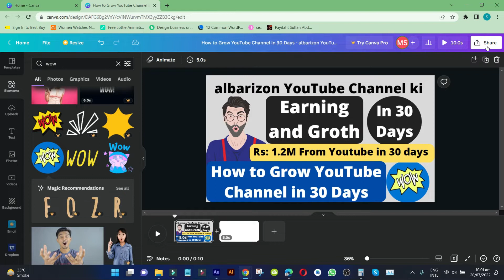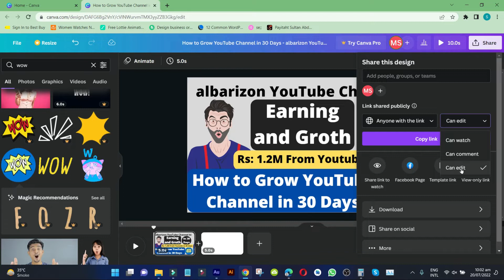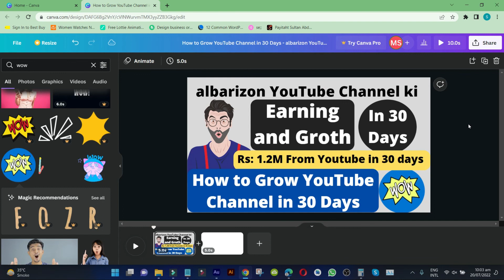How to Create a Source File In Canva - Canva Source File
In This Video We Will Learn About How to Create a source file In Canva

In This Tutorial, We'll Show You How to Create a Source File in Canva, Which Is a Valuable Tool for Preserving and Sharing Your Design Work. Whether You're a Graphic Designer, Marketer, or Social Media Manager, Having a Source File Can Make Your Workflow More Efficient and Professional. We'll Guide You Through the Steps of Creating a Source File in Canva, Including Best Practices for Organization and Naming Conventions. We'll Also Provide Tips on How to Use the Source File to Streamline Your Design Process and Collaborate Effectively with Others. with This Knowledge, You'll Be Able to Create Beautiful Designs in Canva with Ease and Confidence.

in This Video, We Will Show You How to Create a Source File in Canva. a Source File Is a High-Resolution, Editable Version of Your Design That Allows You to Make Changes or Updates to Your Design in the Future. If You Want to Ensure That You Have Complete Control Over Your Designs, It's Important to Save a Source File.

by the End of This Video, You Will Know How to Create a Source File in Canva and Have Complete Control Over Your Designs.

Allah Hafiz